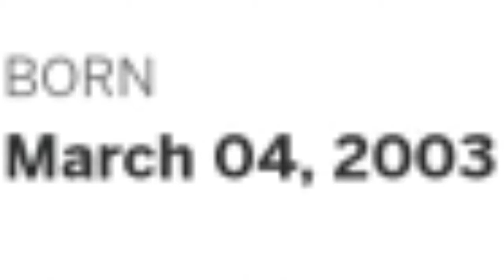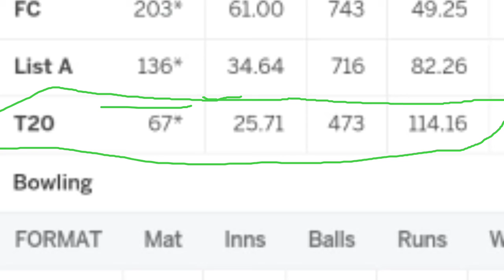अब्दुल बंगलजाई के रुप मे पाक को एक और खतरनाक बल्लेबाज मिला।